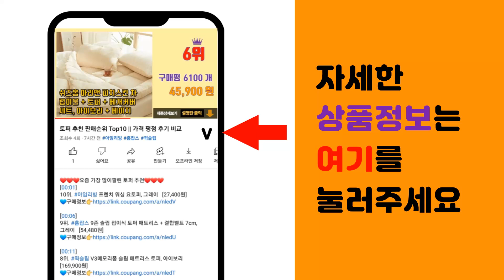매크로키보드 추천 판매순위 Top10 || 가격 평점 후기 비교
❤️❤️❤️요즘 가장 많이팔린 매크로키보드 추천❤️❤️❤️

[00:01]
10위. SIKAI케이스 기계식 단축기 커스템메이드 프로그래밍 한손 키보드 미니 유선 블루투스 3키 [15,550원]

[00:06]
9위. SIKAI 프로그래밍 매크로 키보드 디자이너 전문가용 단축키 포토샵 영상 편집(유선), 1 [28,490원]

[00:11]
8위. SIKAI 기계식 한손 편집 프로그래밍 메크로 키보드, 4키(유선+RGB), 블랙 [17,280원]

[00:16]
7위. 씽크웨이 매크로 기계식 숫자 유선 키패드, 블랙, CROAD K20, 청축 [29,900원]

[00:21]
6위. SIKAI 기계식 한손 편집 프로그래밍 메크로 키보드, 6키+1노브(유선+RGB), 화이트 [18,010원]

[00:26]
5위. 웨이코스 웨이코스 씽크웨이 CROAD K20매크로숫자 키패드(적축), 적축 [29,900원]

[00:31]
4위. 스마토이 단축 키보드 매크로 포토샵 영상 편집, 화이트, 단축키보드 6키, 적축 [33,800원]

[00:36]
3위. SIKAI 2024 신규 기계식 커스텀 키보드 한손 편집 프로그래밍 매크로 키보드 디자인너 [29,600원]

[00:41]
2위. 스카이디지탈 nKEYBOARD nKEY MACRO, 일반형, 혼합 색상 [39,500원]

[00:46]
1위. 스마토이 단축 키보드 매크로 포토샵 영상 편집, 블랙, 단축키보드 6키, 적축 [33,800원]